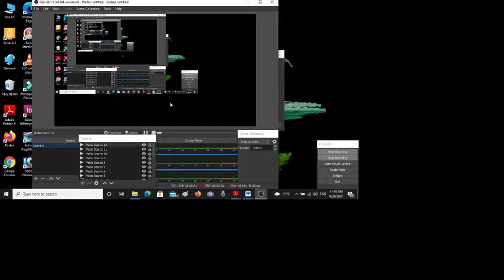Sanskrit college Aadhikarikam tripunithura Live Stream